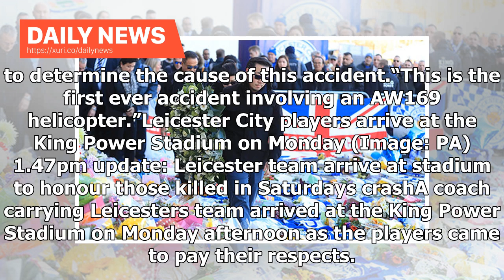Daily News - Latest Leicester Helicopter Accident: The owner's family drains emotions when player...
Daily News - Latest Leicester Helicopter Accident: The owners family drains emotions when players arrive

Mr Srivaddhanaprabha was one of five people killed when his helicopter exploded into a fireball after nosediving and smashing into a car park next to Leicesters King Power Stadium. The Thai billionaire died alongside assistant Kaveporn Punpare and Nursara Suknamai, 33, a former Thai beauty queen who also worked for Leicesters owner. Pilot Eric Swaffer, 53, and his partner and co-pilot Izabela Roza Lechowicz, 46, were also among the five victims. Mr Swaffer is reported to have steered the £6.6 mi...